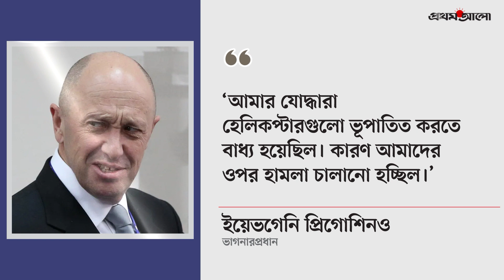ভাগনারবিদ্রোহ: এবার মুখ খুললেন পুতিন | Russia Coup